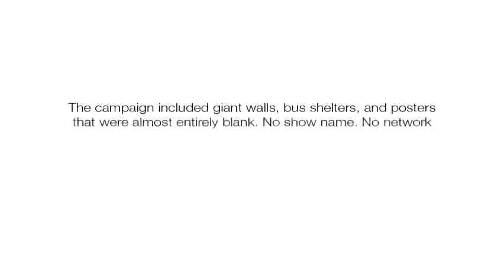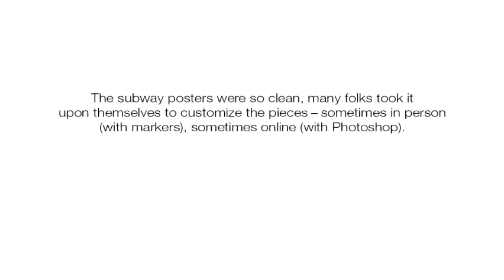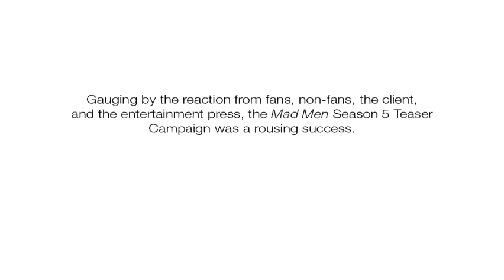Mad Men - Season 5 Teaser